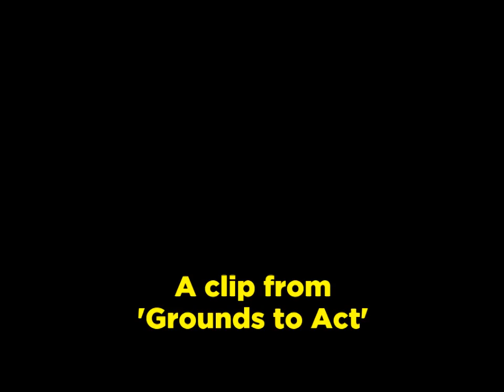Grounds to Act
A dance performance expressing the rage and horror of women when confronted by rape.

A dance performance expressing the rage and horror felt by women when considering the statistics of rape and abuse in our society.